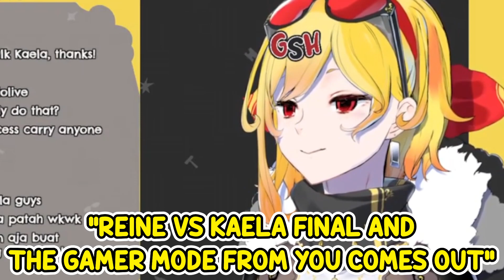Who can beat Kaela??【Kaela Kovalskia】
KAELA BUILD LIKE GORIELA??